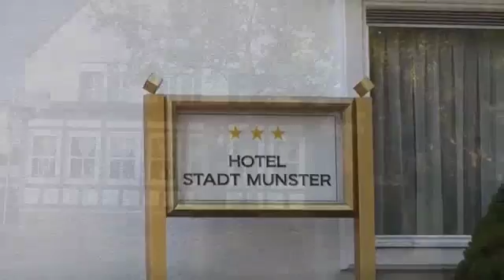Hotel Stadt Munster 2014 Image-Video